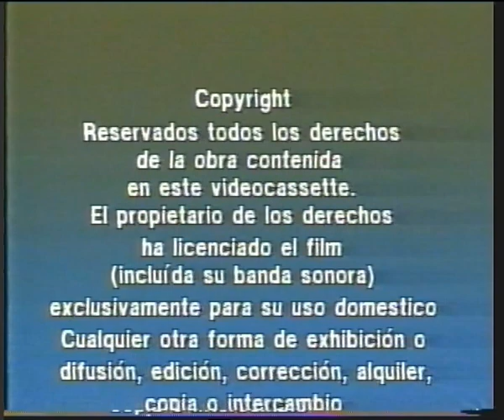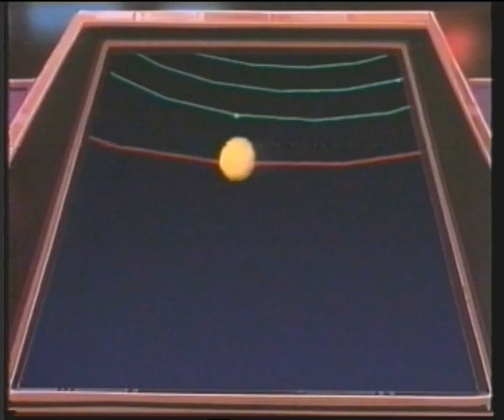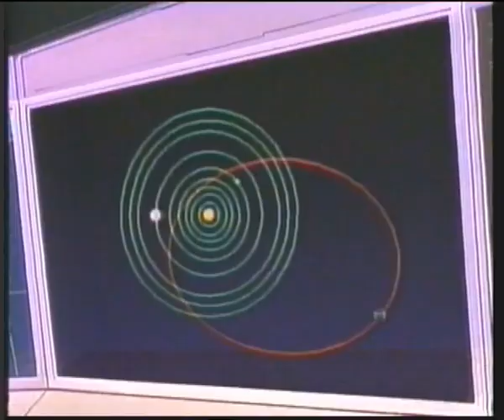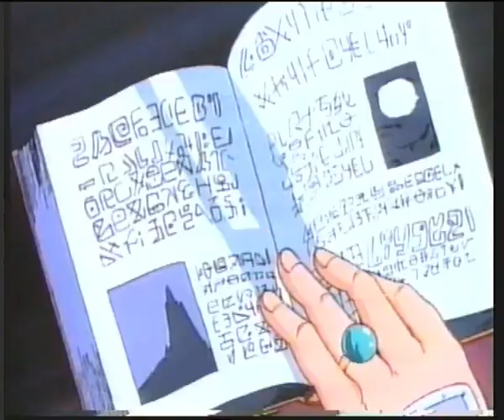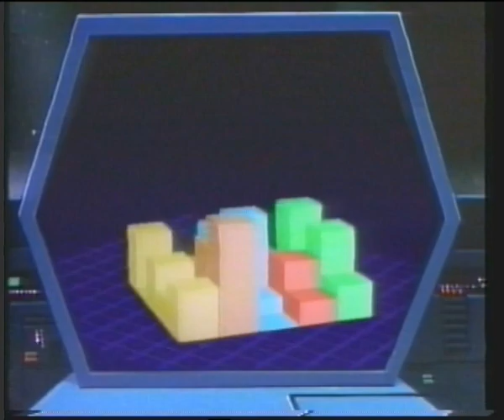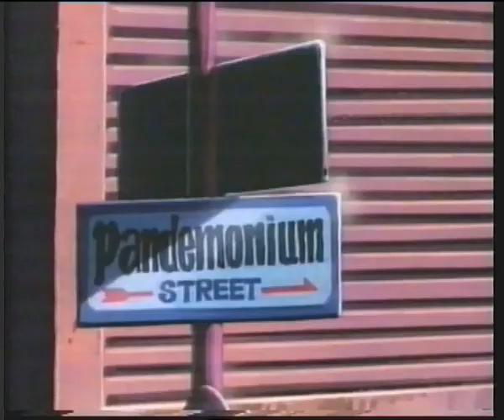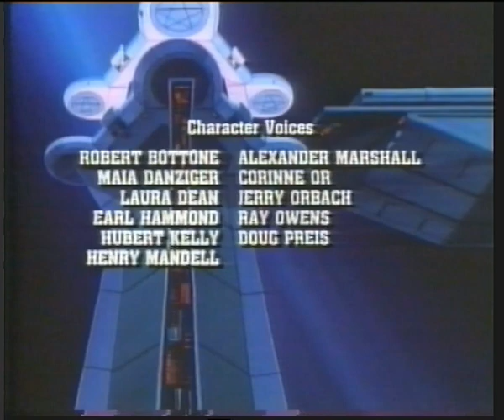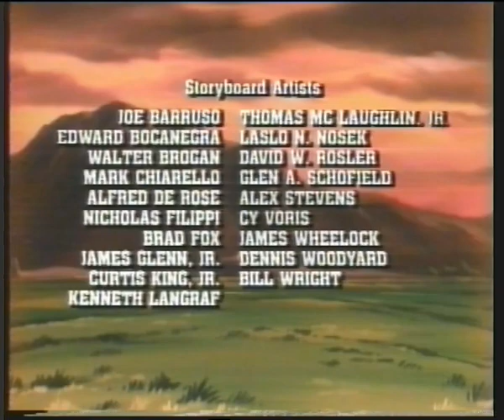Serie - Las Aventuras de los Galaxy Ranger (Vol 3) La Estacion del Fantasma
Edicion VHS distribuida por "Record Vision" del tercer volumen de la serie "Las Aventuras de los Galaxy Rangers" con el titulo "La Estacion del Fantasma"